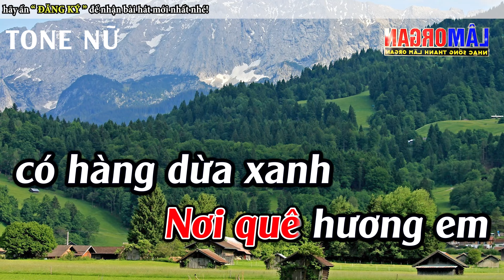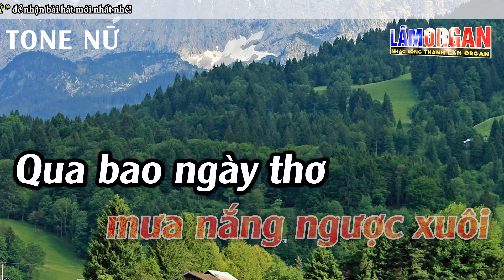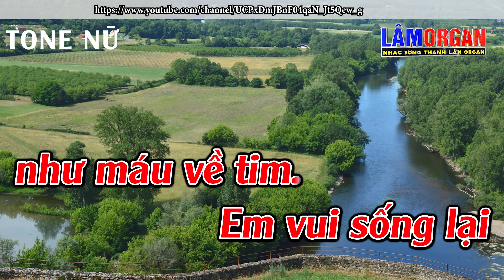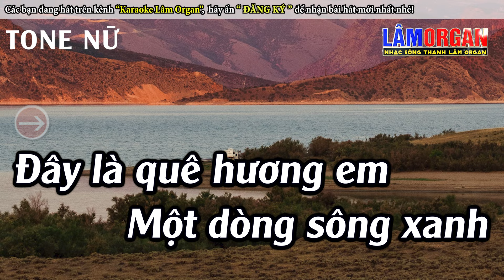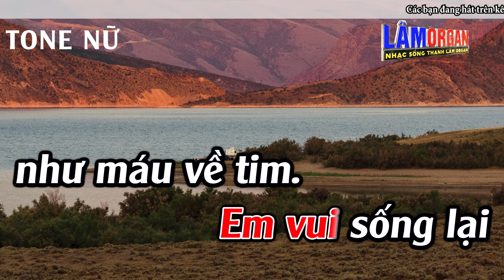Về Quê Ngoại Karaoke Tone Nữ Karaoke Lâm Organ - Beat Mới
► Bài Hát ; Về Quê Ngoại Karaoke Tone Nữ Karaoke Lâm Organ - Beat Mới